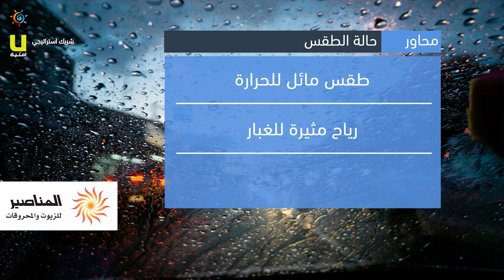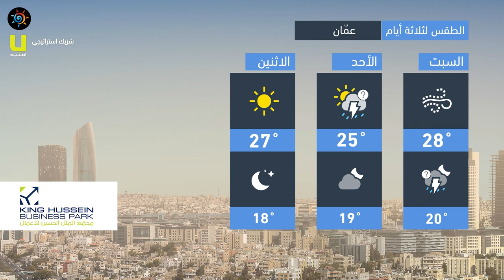طقس العرب - الأردن | النشرة الجوية الرئيسية | الجمعة 2020/10/23